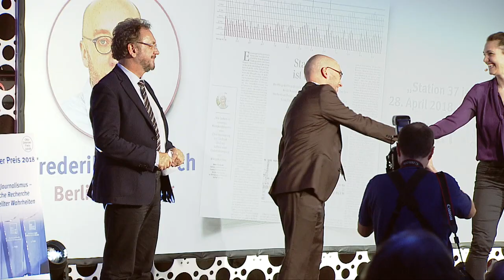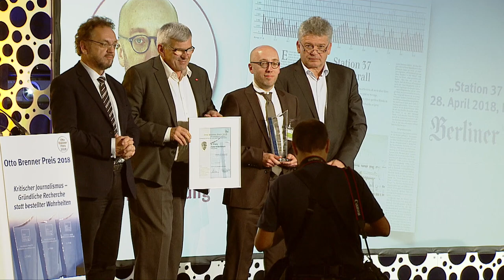Otto Brenner Preis 2018 – 2. Preis für Frederik Bombosch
Frederik Bombosch erhält für seinen Artikel "Station 37 ist überall", erschienen in der Berliner Zeitung, den 2. Preis.

In seiner Laudatio lobt Heribert Prantl "Bombosch legt fundiert und überzeugend dar, worin das  systematische Versagen in deutschen Kliniken besteht: Es gibt dort eine Überversorgung  mit Technik und  eine Unterversorgung  mit Pflegekräften. Sein Text ist ein Alarmtext. Wer von diesem Text nicht aufgeschreckt und aufgerüttelt wird, der möge einen Selbstversuch machen: Dann verbringen sie einmal ein paar Nächte festgebunden und festgeschnallt, fixiert also, in einem Mehrbettzimmer mit fremden Menschen. Dann lassen Sie sich das Essen im Akkord verabreichen. Und wenn Sie zur Toilette müssen, werden sie mit Windeln versorgt."